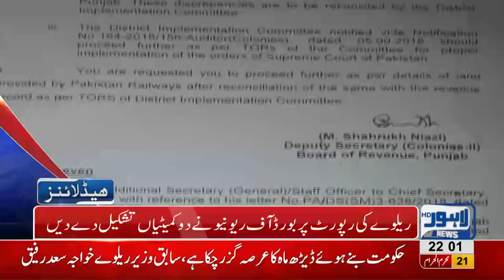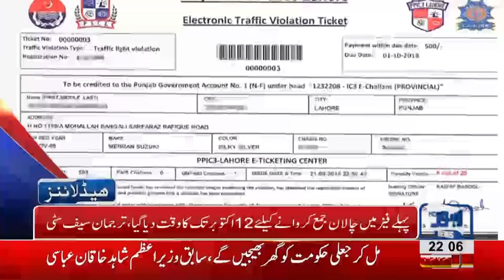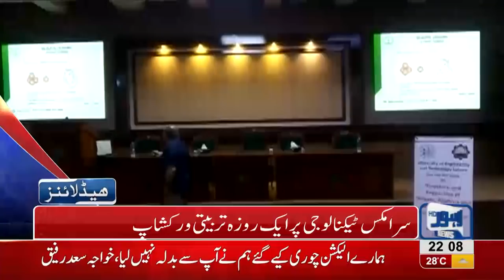10 PM Headlines Lahore News HD - 01 October 2018